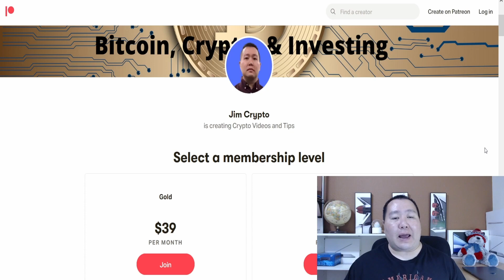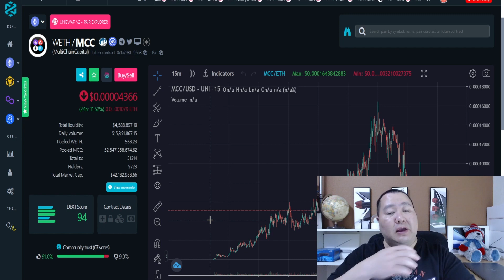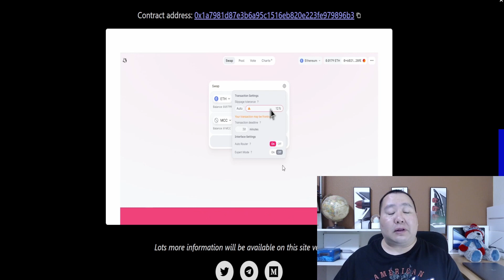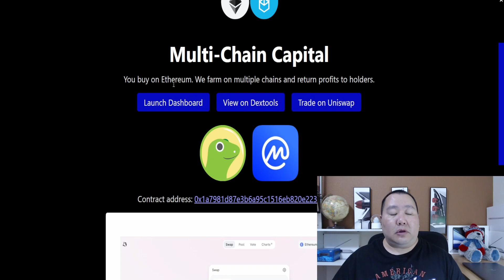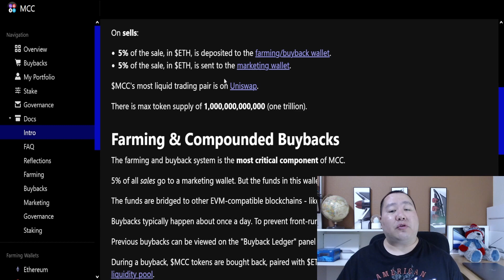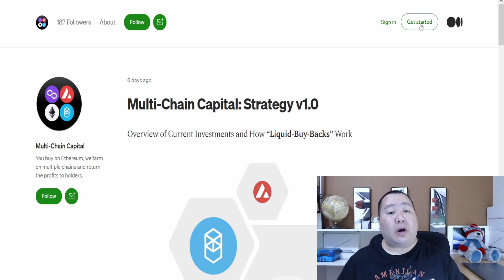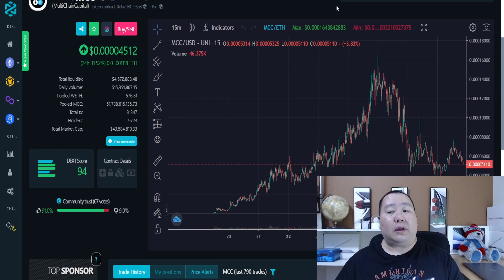Multi-Chain Capital Crypto 100X Passive Income 🚀 Biggest Token on Uniswap! 💎 Ethereum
• Farming as a Service (FaaS)
• First of its kind
• Functions as a crypto mutual fund
• DeFi 3.0
• Extremely experienced devs who are farming 24/7 for us
• 10% tax on buys are distributed to holders via MCC reflections (non-inflationary)
• 10% tax on sales is added to the multi chain yield farming wallets
• Gains from yield farming are added to liquidity, buy backs and marketing
• Huge daily buybacks which gets added to liquidity & locked. Todays buyback was worth 200eth alone causing a breakout.
• Twitter Spaces held once per week with devs/MCC team
• Real token with real utility
• Crosschain yield farming made easy, just have to buy $MCC & hold. no staking necessary.
• Convert ETH to MCC and we do the rest.  Daily buybacks, daily reflections(essentially dividends...right now totaling 7-8% daily return
• Farming & buyback wallet exceeds 8m in 5 days = massive growth of floor price expected just from buybacks alone
• Marketing budget exceeds $3m already and constantly growing

"100x crypto"
"100x gem"
"100x crypto"